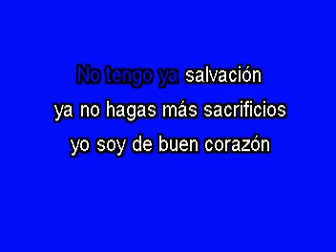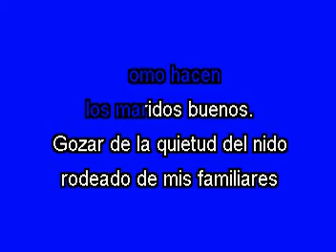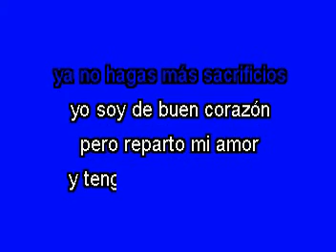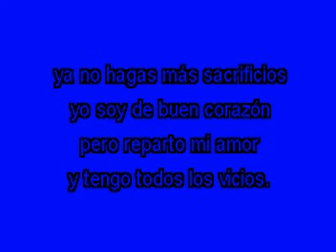Karaoke Ya no hagas mas sacrificios Los Barón de Apodaca